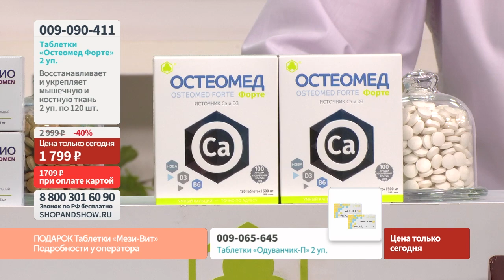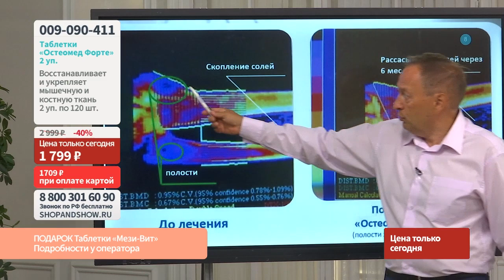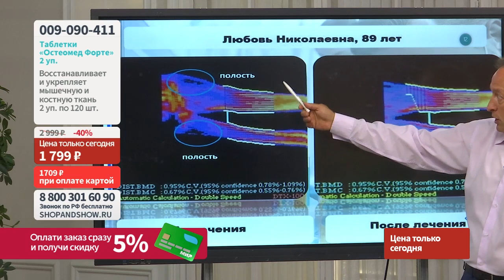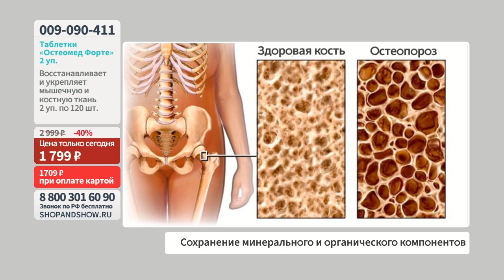Таблетки «Остеомед Форте» для восстановления костной ткани.«Shop and Show» (Здоровье)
[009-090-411] Таблетки «Остеомед Форте» для восстановления костной ткани (2 уп. по 120 шт.) (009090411)

Давайте дружить ;)